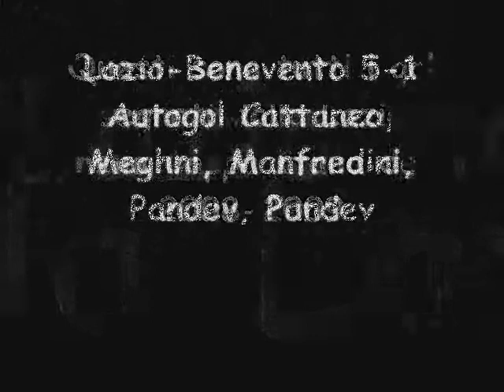Tutti i gol segnati dalla Lazio nella Coppa Italia 2008 2009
Questi sono tutti i gol della Lazio nella Coppa Italia 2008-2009 che la vista campione. Cragnotti è il mio presidente.